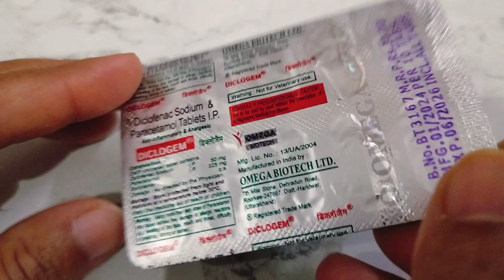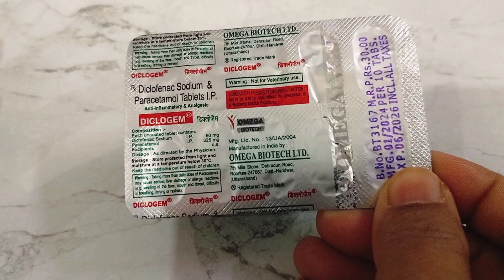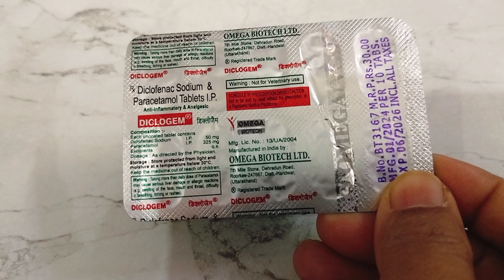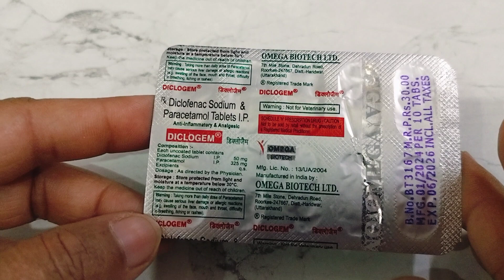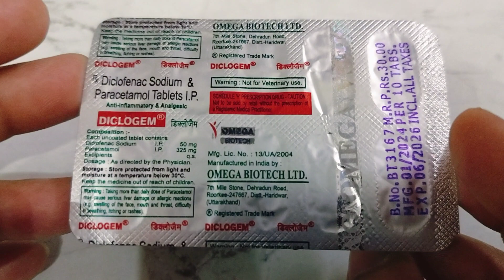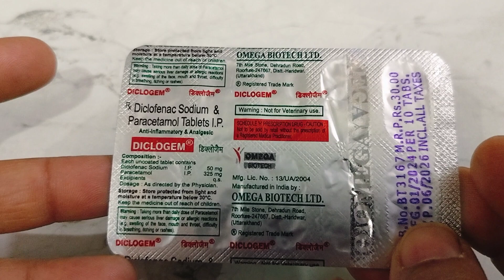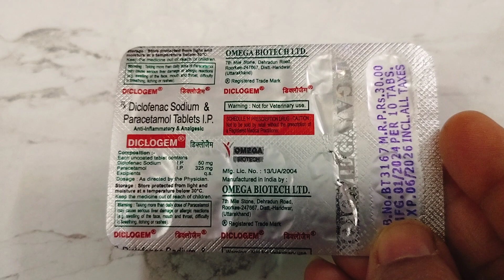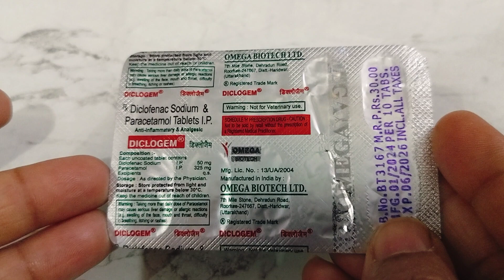Diclogem टेबलेट के फायदे | Diclofinac + Paracetamol Tablet | Fever | Pain | Best Pain killer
Thanks
Dr. Shushma Pal